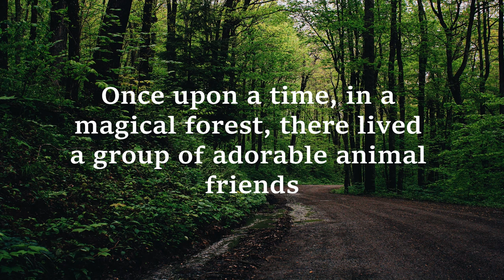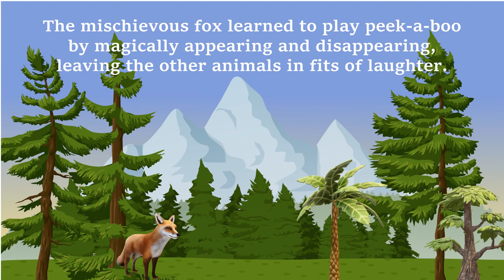The Magical Forest Adventure | Kids Story | Learn & Play